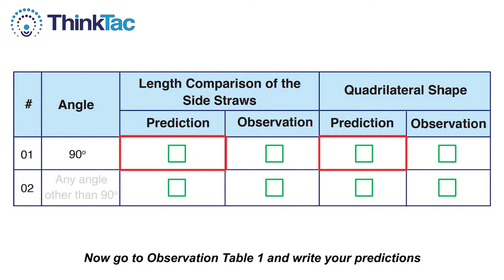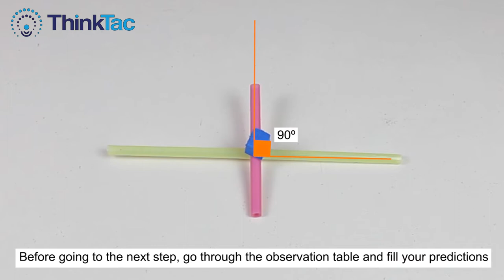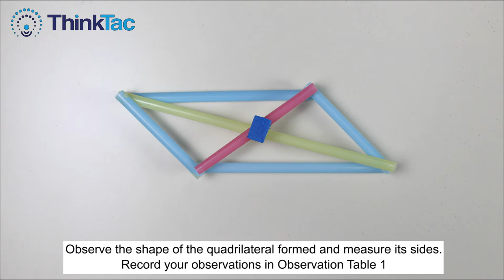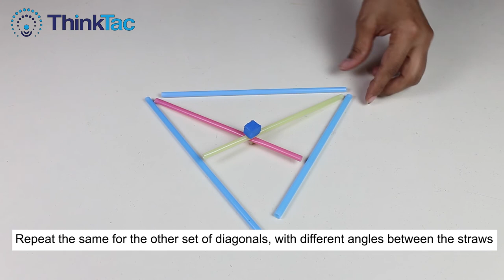Quadrilaterals | DIY Science | ThinkTac